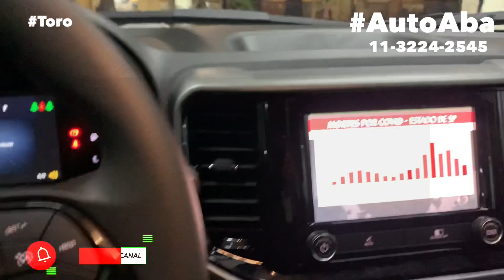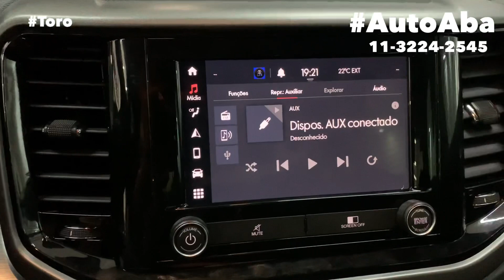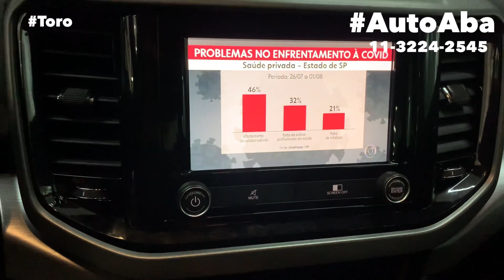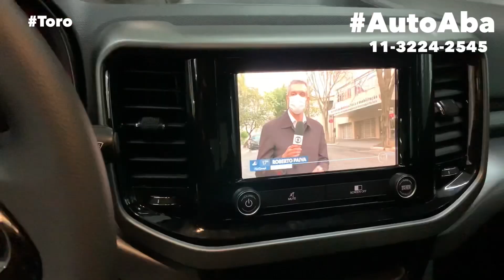PEGUEI a FIAT TORO 2022 Equipamos com Muitos Acessorios Rodas Desbloqueio Tv Full Câmera Film Engate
NOVA FIAT TORO 2022 Equipamos com Lâmpadas Leds, Engate, Desbloqueio Multimidia, Cameras Frontal e Traseira, Rodas Aro 16 e Muito Mais,
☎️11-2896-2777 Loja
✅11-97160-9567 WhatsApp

Faça um orçamento com a nossa equipe na loja Física, no Site

Visite a Nossa Loja na Avenida Dom Pedro II, 1645 Campestre Santo Andre - Sp

Temos Vários acessórios para equipar o sua Pick-up Fiat Toro 2022:
✔️Rack de Teto e Bagageiro
✔️Frisos Laterais Personalizados na Cor
✔️Engate Reboque para tracionar
✔️Lâmpadas Super Leds
✔️Tv digital e Full HD
✔️Desbloqueio do Multimidia Original
✔️Soleiras das Portas
✔️Conjunto de Tapetes internos e para Caçamba
✔️Engate Reboque Homologado Inmetro
✔️Camera de Re
✔️Apara-Barro
✔️Estribos Laterais

Trabalhamos com as melhores marcas do mercado como Thule, Tury, CCF, Mult, Engetran, Aikon, Winca, OEM, M1 MotorOne, TGPOLI, Jtn, Positron, Long Life, Projecar, Advance e muitos outros...